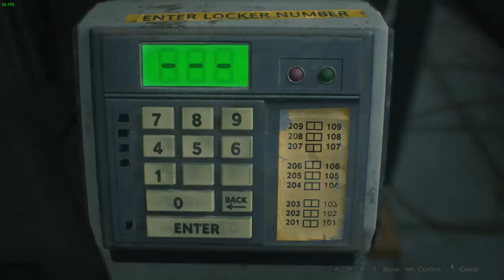Resident Evil 2 (PC): Leon A - Episode 6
Episode 6 out of infinity. Yeah, it goes that high...

Anyways, in today's episode: I get scared by a licker. It's pretty loud. I'm embarrassed because it's so stupid. I hate myself and you the viewer.

I hate you so much that I'll spoil the fact that Marvin dies. Wait, you knew that already? It was completely obvious? Damn...